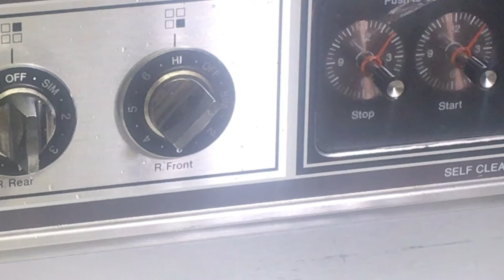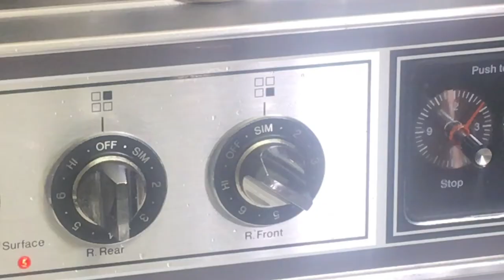FLUFFY RICE EVERY TIME (cooking tutorial)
Enjoy making your own fluffy, tasty rice.  Quick and easy step by step, simple instructions to make perfect, fluffy rice every time!

Ingredients:
2 cups white rice
4 cups water
1 tbsp of butter( or olive oil)
1/4 tsp salt.

Now, 2 cups of rice makes a lot!!  I made this rice so I can show you my rice pudding recipe😁.  But about 1/4 cup -1/2 cup makes 1 serving🤷‍♂️  (depending on how hungry u are😁).

Bon Appetite!!